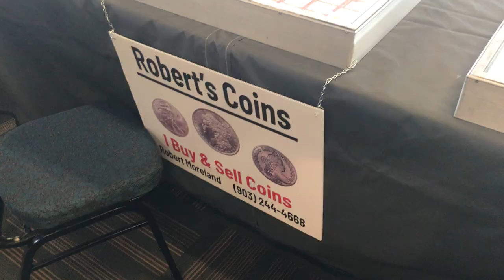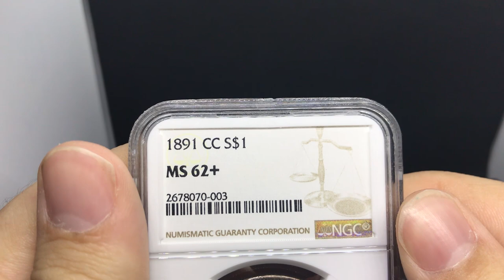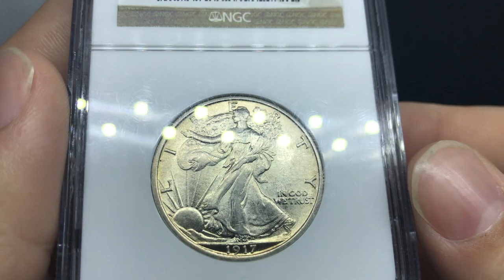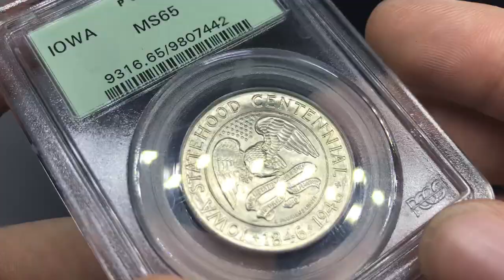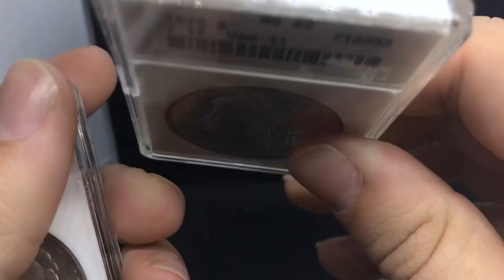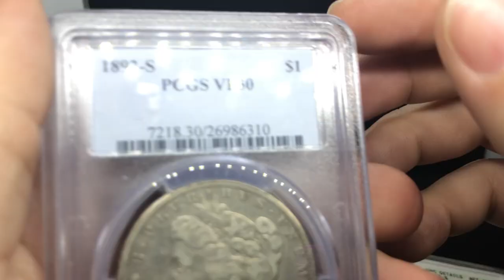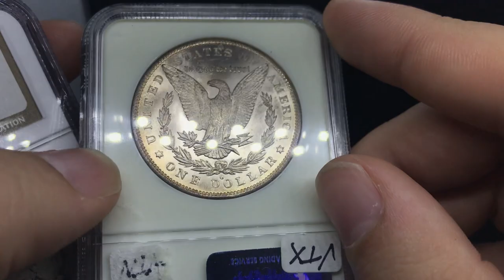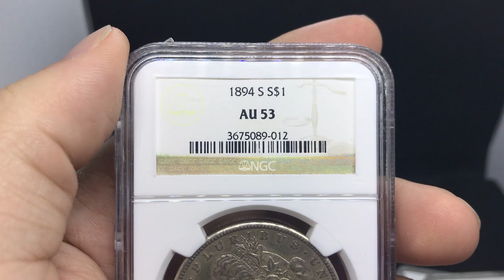We bought 30 PROFITABLE Coins in 3 hours at this COIN SHOW! Here is how we did it!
In this episode we discuss why showing up early is vital to be a coin dealer. There is fierce competition in the space so that requires you to be different and work harder to find inventory for your clients.

If you did enjoy the video, please consider liking the video.
What did you learn in todays video?
REACH OUT!

Platforms!
(IG): @AcoushaCollectibles
(FB): Drew Haddock

Light Box
Tape used for registered mail orders
Poly bubble mailers
Mac Mini Video Editing Computer
Dymo label printer
Coin Scale